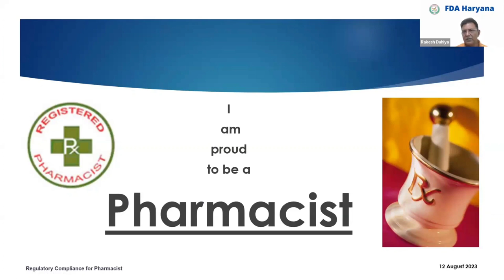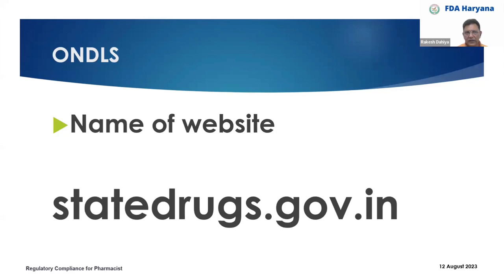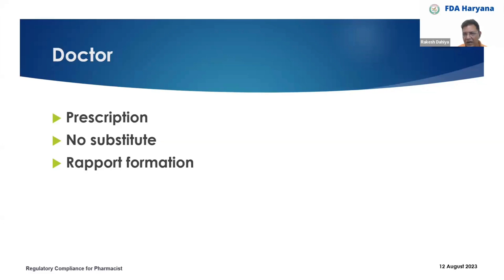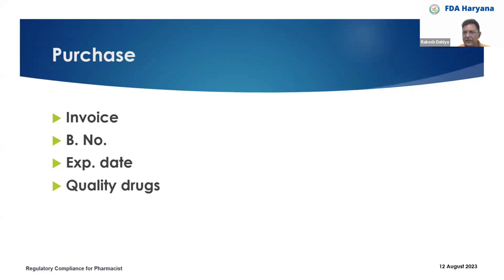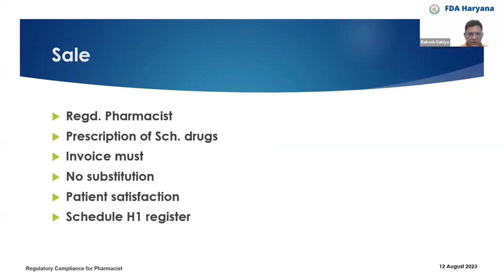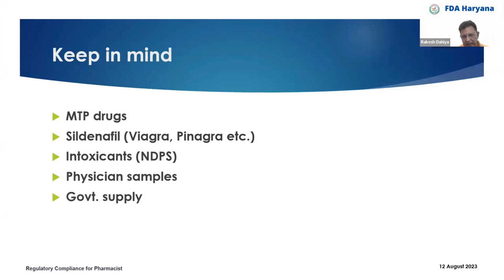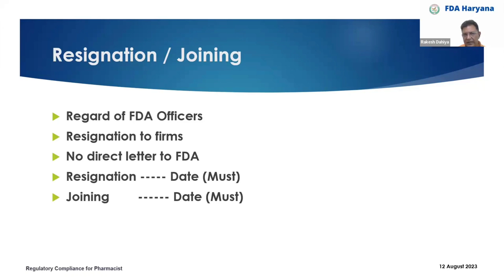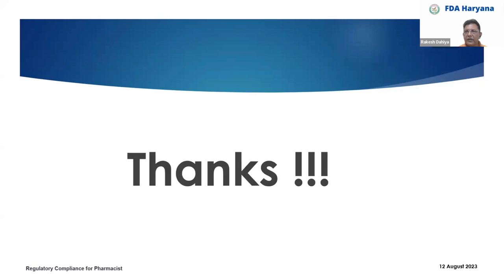Webinar on Regulatory Compliance by Pharmacists - Slide presentation by Rakesh Dahiya, FDA Haryana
IN this video we have provided Regulatory Compliance by Pharmacists - Slide presentation by Rakesh Dahiya, SDCO cum Licensing Authority, Food and Drugs Administration (FDA) Haryana

You can find more detail in description box of this video.

(The Health Master provides a perfect platform for consolidated news, articles, information in the healthcare, medical and pharmaceuticals sectors, including Medical News, Pharmaceutical News, Pharmacy education news, Medical Education news, and many more.)